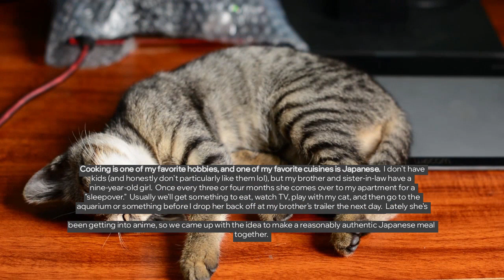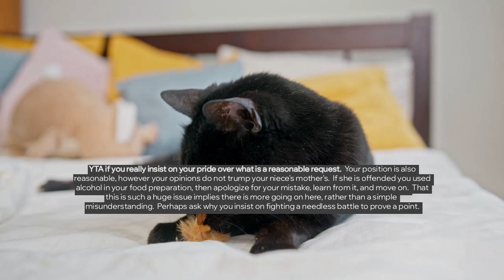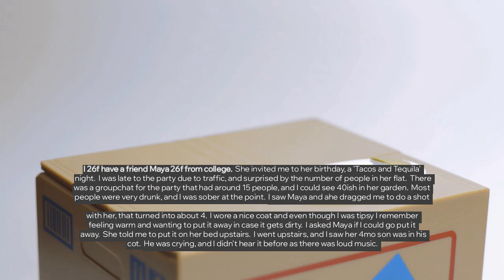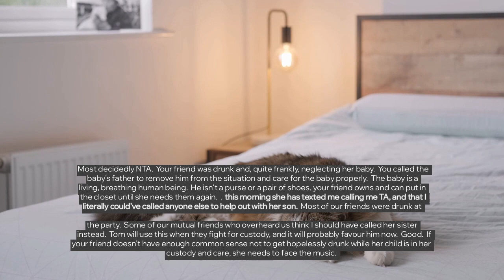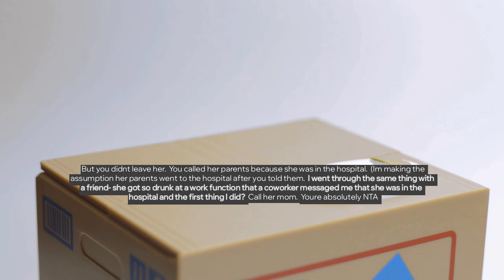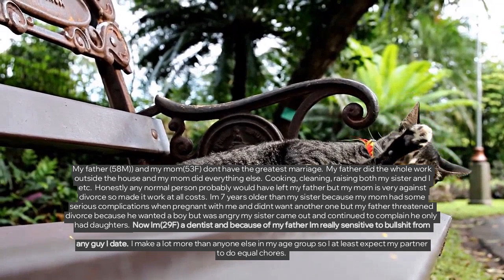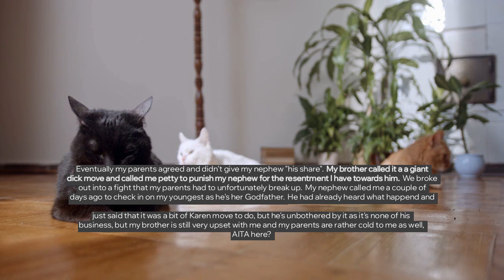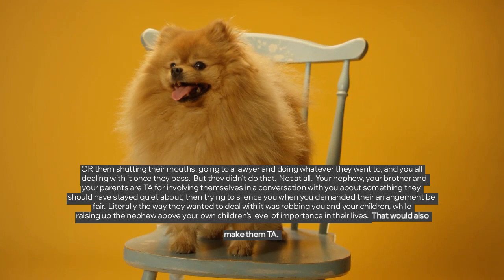r/AITA 🤔 AITA FOR GIVING MY NINE-YEAR-OLD NIECE A TINY AMOUNT OF ALCOHOL? - Reddit Stories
Reddit rSlash Reddit Stories r amithejerk? where AITA for giving my nine-year-old niece a TINY amount of alcohol? ** AITA for turning off a video game that my son and his friends were playing? ** AITA for drunk calling my friend's ex-boyfriend to take care of her baby? ** AITA for leaving my BFF at the hospital because my little brother died 12 hours earlier. ** AITA for yelling at my father I refuse to marry a guy who treats me like how he treats my mom? ** AITA for making my parents kick my nephew out of their will?

Story 1 00:00
Story 2 04:03
Story 3 07:09
Story 4 11:00
Story 5 16:27
Story 6 20:07